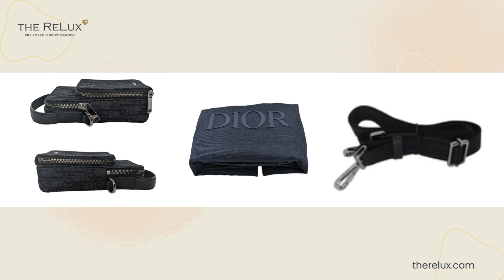Christian Dior Oblique Micro Rider Pouch Crossbody | The Relux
This stylish crossbody is crafted of oblique Christian Dior oblique canvas in black. The bag features a leather top handle, an optional adjustable shoulder strap, a front zipper pocket with a dark silver Dior logo, and dark silver hardware. The wrap-around zipper opens to a black fabric interior. Retail $1,350.

Designer: Christian Dior
Material: Black Dior Oblique Jacquard canvas; Leather trim
Serial Code: 11-BO-0221
Production Year: 2021
Origin: Italy
Measurements: 4" x 6.5" x 2" (wxhxd)
Handle/Strap Drop: 1.25" handle; 17" Adjustable leather & Nylon jacquard strap
Interior Lining: Canvas; Leather
Opening/Closure: Zip Closure at Top
Hardware: Ruthenium-finish metal
Pockets: Main zip compartment; Front zip pocket with two card slots
Includes: Dior strap, dust bag and Entrupy Certificate

Overall Condition: Excellent pre-owned condition; light wear from previous use.